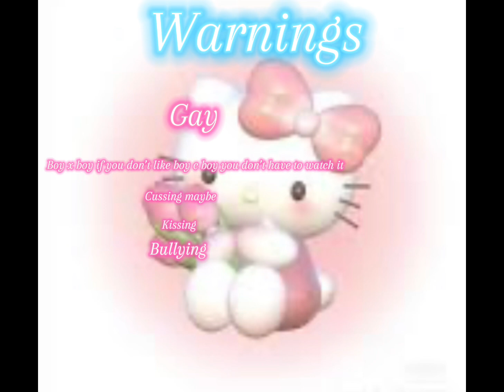MY bully is my boyfriend?!